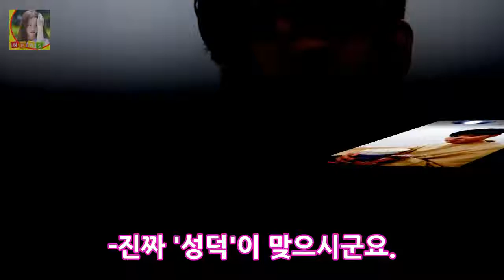[★차한잔합시다]류준열 성덕 뿌듯..손흥민은 대단해③- 스타뉴스 DKO 뉴스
배우 류준열 / 사진=김창현 기자 -인터뷰②에서 계속- 축구광으로 잘 알려진 류준열(31)은 성공한 덕후 성덕으로도 불린다. 한국을 찾았던 아르헨티나 축구영웅 마라도나와 직접 만남을 가지기도 했고 잉글랜드 프로축구 프리미어리그 토트넘에서 맹활약 중인 손흥민과는 안부를 챙길 만큼 가까운 사이다. 평소 박지성 팬을 자처하다 현재는 손흥민 팬으로 덕질중이라는 류준열은 박지성 선수도 제 마음을 아실 것이라며 뿌듯하면서도 기분이 이상하다고 너스레를 떨었다.
[★차한잔합시다]류준열 팬들 덕에 더 좋은 사람 되어가②- 스타뉴스  DKO 뉴스: